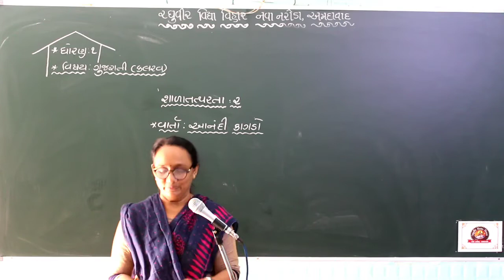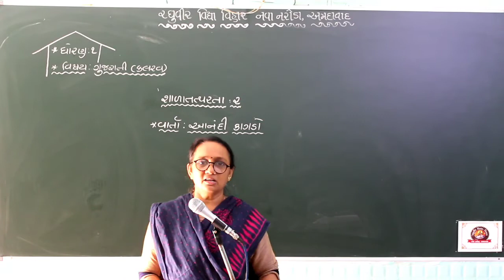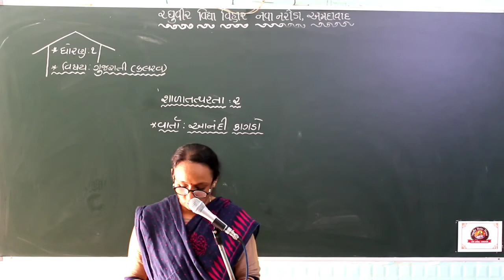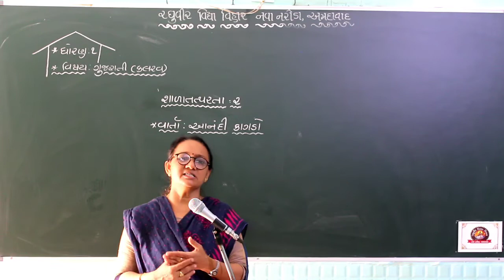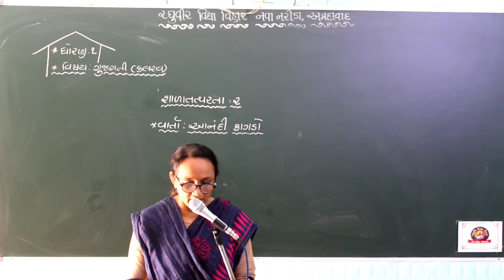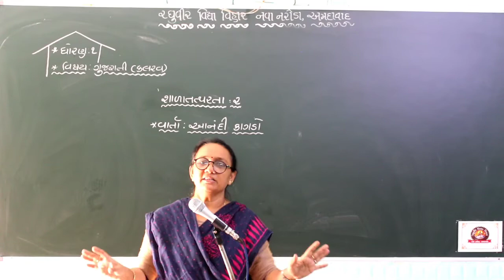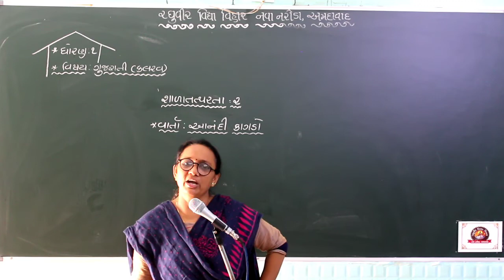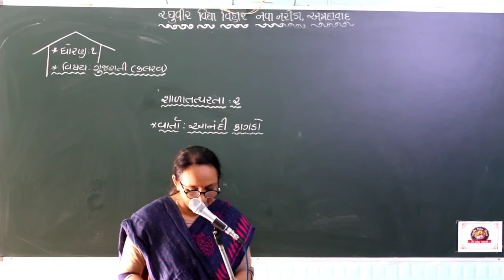ધોરણ-1 ગુજરાતી પાઠ-2(ભાગ-2)